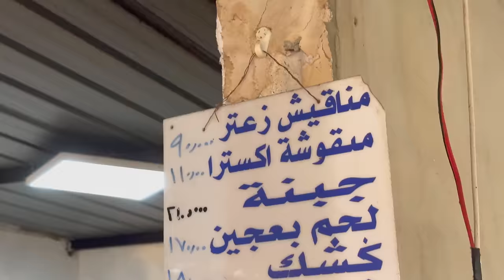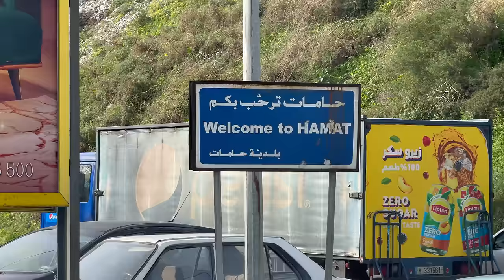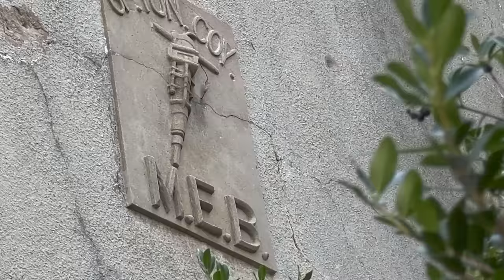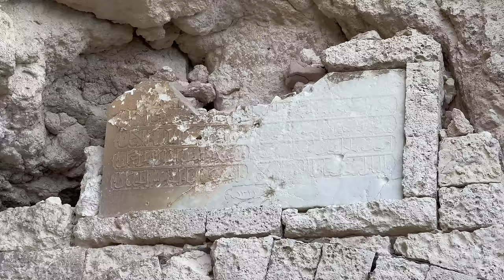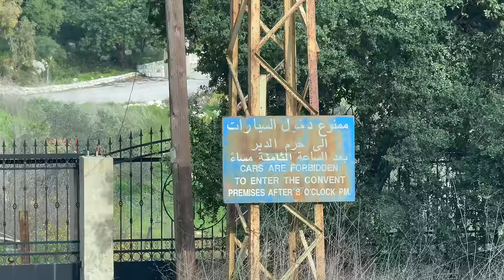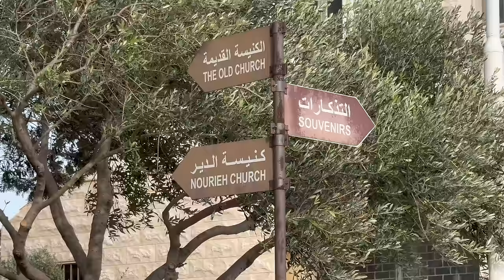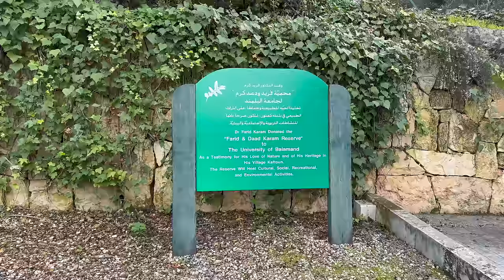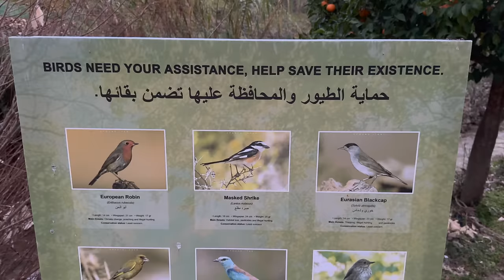Mechwar Bel Wadi, Hamat, the Tunnels, Msaylha Fort, Saydet el Nouriyeh, Saydet Kaftoun(Long Version)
Meshwar Bel Wadi, Hamat, the Village Tunnels, Msaylha Fort, Saydit el Nouriyeh, Saydit Kaftoun
مشوار بالوادي، حامات، قرية الأنفاق، قلعة المسيلحة، سيدة النورية، سيدة كفتون
The Mseilha Fort is a fortification situated north of the village of Hamat in Lebanon. The current fort was built by Emir Fakhreddine II in the 17th century to guard the route from Tripoli to Beirut. The fort is built on a long, narrow limestone rock near the Nahr el-Jawz River.
Our Lady of Nourieh (Saydet el Nourieh in Arabic) is a Marian shrine in Hamat, Lebanon. Nourieh is a derivative of the Arabic word, nour, meaning light. Thus, in English, the Marian shrine can be called, Our Lady of Light.
The story of Our Lady of Light shrine and monastery is celebrated throughout Lebanon, a country where Christianity has existed since Jesus first evangelized in Tyre and Sidon, and therefore, Lebanon is often considered part of the “Holy Land.” Some of the first Christian communities were set up in Lebanon during the time of the apostles.
It is believed that two sailors built the shrine in the 4th century. One winter night, on a very stormy sea, the two sailors found themselves in peril. They began praying, and the Virgin appeared to them as a light and guided them gently to the shore of Theoprosopon near modern-day Chekka in North Lebanon. The grateful sailors carved a cave in the cliff and dedicated it to the Virgin Mary, and called the shrine, Our Lady of Light. A Greek Orthodox monastery was built in the 17th century. The miraculous icon of the Theotokos has been venerated for centuries for having glowed with light to attract wayward ships.
Kaftoun (Arabic: كَفْتُون) is a small Lebanese village located along the north bank of the Walnut River, in the Koura District, North Lebanon. The population of the village is approximately three-hundred, spread around seventy-four houses. They are mostly of Greek Orthodox ancestry. The name "Kaftoun" in the ancient Aramaic language means "dug from" or "sculpted from" a cliff and also (Kftuna) could means "the domed".
Both roots of the word lead us to believe that the village of Kaftoun was named after the domed Theotokos Monastery[2] which is carved in the red rock cliffs by the banks of the Jaouz River.
Hamat is a village in Lebanon. It is located 287 meters atop the historic cape of Theoprosopon. It is home to the historic shrine and monastery of Our Lady of Nourieh. The village is also home to Saint Elias Church, which overlooks the Jawz River, or the River of Walnuts and the ancient Phoenician coastal town of Batroun.